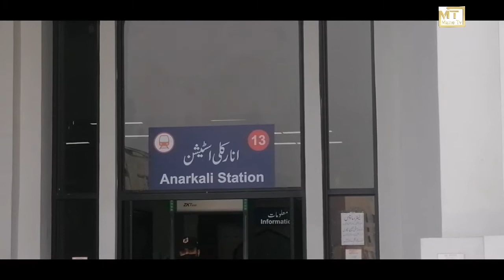Orange Train Lahore | Metro Train Travel in Lahore | 2021 Video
orange train lahore l metro train travel in lahore mera pehla safar part #02,
orange train lahore metro train travel in lahore orange train lahore fill with passengers,